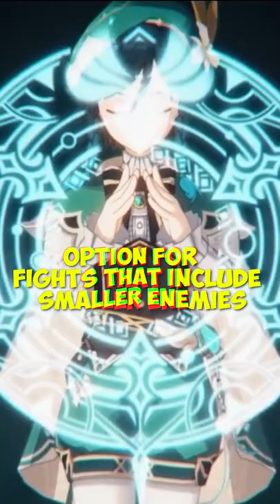Best Bow Users In Genshin Impact